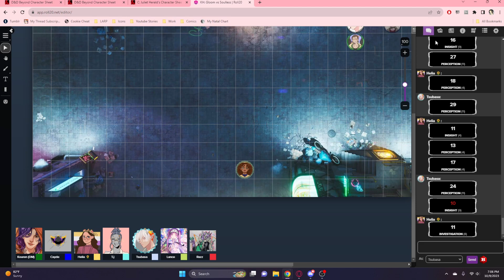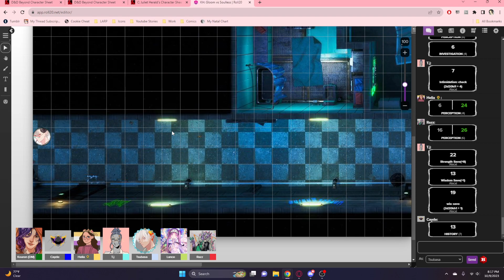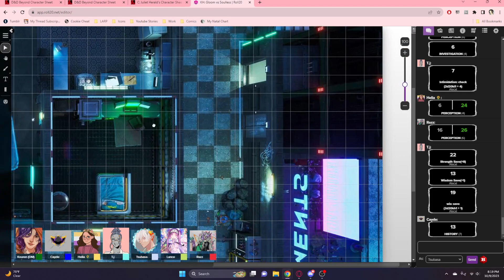Kingdom Hearts: Glooms vs Soulless - Session 15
Setting off on their first adventure, the kids decide that it would be best for them to do the easiest possible thing for them to get their toes wet in the world of going about other worlds, leading to them picking up an errand side quest for a man named Emrys. Where will this lead them? Only time will tell.

DM: Ren (they/them)
Players:
Tsubasa (Cherry) (she/her)
Helia (Tala) (they/them)
Tonberry Jr (Kuri) (he/him)
Valentino (Stella) (he/him)
Razz (Xan) (he/they)
Lance (Nia) (she/they)
Arthur (Cayde) (he/him)